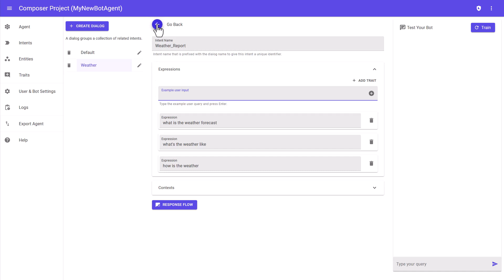Oscova Bot Composer | Creating Expressions